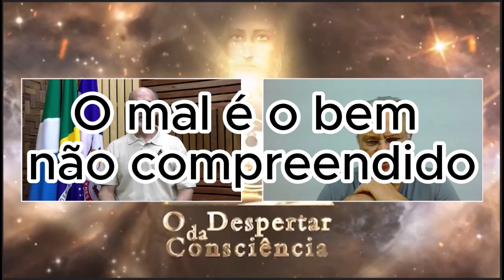O MAL É O BEM NÃO COMPREENDIDO.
Pílula - O Despertar necessário (Os pequeninos da criação e a alimentação Parte 2) - O mal é o Bem não Compreendido.

Pix do Instituto CNPJ: 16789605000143

Doações:
Conta Poupança do Instituto O Despertar da Consciência:
Caixa Econômica Federal
Ag: 0563
Cp: 31638-9
Op: 013
Natureza: 003
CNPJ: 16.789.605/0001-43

Não temos palavras para agradecer sua doação. Ela faz muita diferença na missão de levar o despertar da consciência aos que mais precisam.

Gratidão!